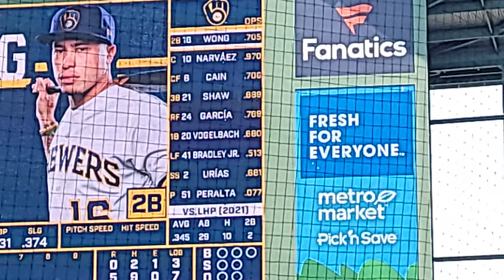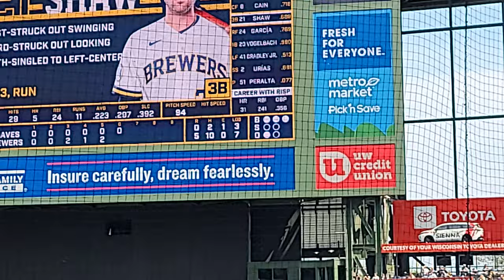Brewers Vlog Part 1